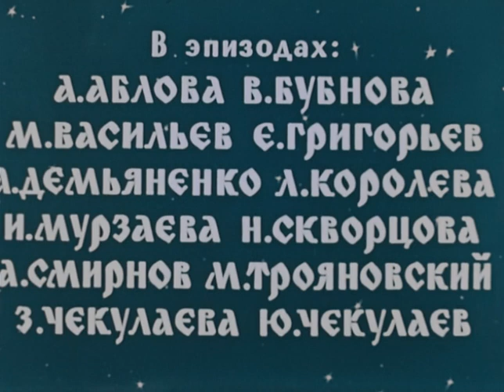Vechera Na Khutore Bliz Dikan`ki 1961 DVDRip AVC RG NasheKino tfile ru